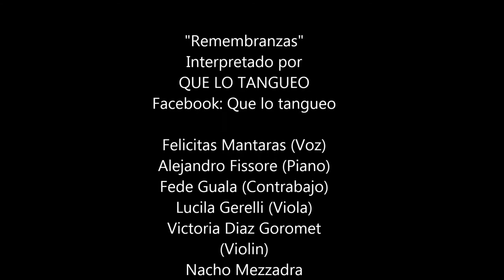Tango " Remembranzas" - Que lo Tangueo - EL REYUNTE 2015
"Remembranzas"
Interpretado por
QUE LO TANGUEO

Felicitas Mantaras (Voz)
Alejandro Fissore (Piano)
Fede Guala (Contrabajo)
Lucila Gerelli (Viola)
Victoria Diaz Goromet
(Violin)
Nacho Mezzadra
(Bandoneón)

Milonga EL REYUNTE
AMCIRSE - PARANA
7 de Diciembre, 2015

Organiza y Produce
Bruno Chevasco